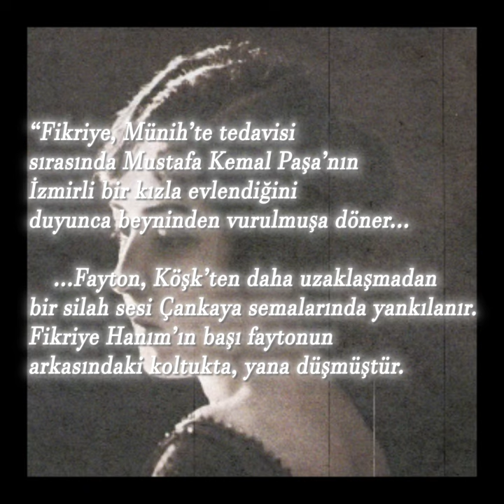Atatürk ve Fikriye Hanım... | Atatürk edit